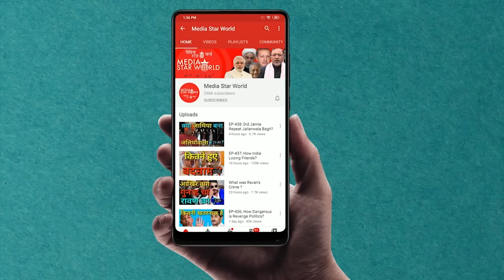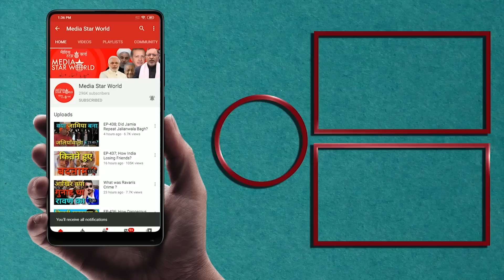EP -1790 - अफ़ग़ानिस्तान में क्या चाहता है अमरीका? What USA Wants in Afghanistan ?